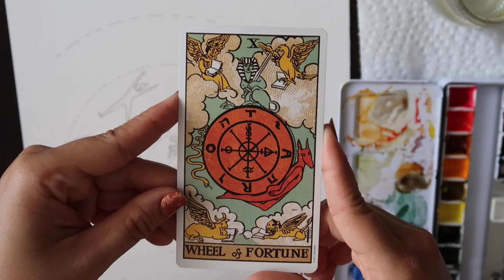Painting a Tarot Deck | Wheel of Fortune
Hello there, my name is Cristina and I am an artist.

This is the painting for The Wheel of fortune for my new tarot deck. I only have a few pieces completed and will show them at another time. For now, enjoy this speed painting of my Wheel of fortune card.